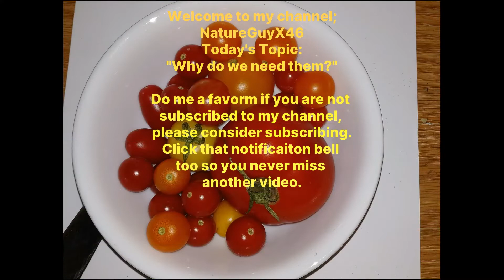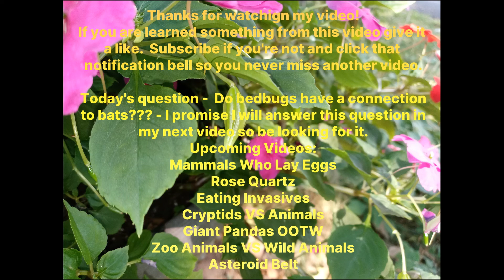Do we need them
In today's video we look at the why we need wasps, mosquitos, bats, venomous snakes, and bedbugs in the world and it's ecosystems.